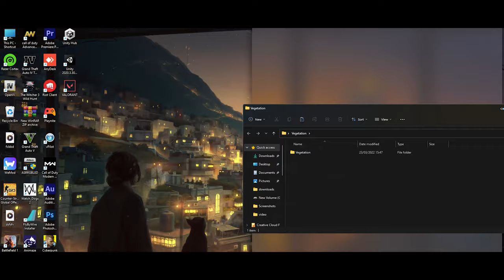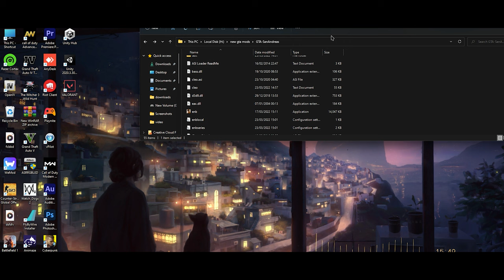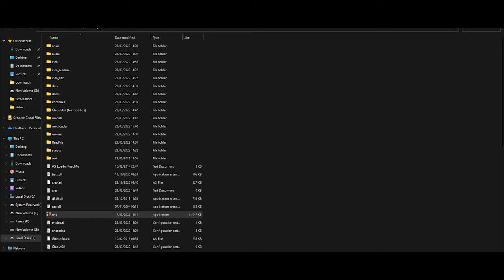GTA SA - 😍 *GTA 5* Tress & Vegetations Mod For PC (With Gameplay Proof)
▶Before you comment files are virus make sure to watch a video on how to download files from my website take only a few mins

▶PC & Other Devices Information◀

▶PC Specs◀

▶Ram - 32 GB (8X4) XPG RGB RAM
▶Graphics Card - MSI Gaming GeForce RTX 3070 Gaming Z trio
▶Cooling System - Deepcool Castle 240EX White 240mm AIO
▶Power supply - Corsair CV 550
▶Case - NZXT H710 Mid Tower Case (White)
▶Main Board - AsRock B450m Steel Legend
▶RGB Fans - Silver stone white ARGB Fans
▶RGB Strip - Deepcool Addressable RGB Led
▶Storage Devices - 2x 240 GB SSD M.2 NVME, 320GB HDD, 500GB HDD and 1TB Seagate HDD
▶Microphone - Maono AU03 Condenser Podcast Microphone And boya M1
▶Monitor -Asus Full HD Gaming Monitor 75hz
▶Mouse - Logitech G102 LightSync Gaming Mouse (White)
▶Keyboard - Rapoo V500 Pro Mechanical Gaming Keyboard (White)

▶▶Laptop Specs◀◀

▶Laptop Name - Asus TUF Gaming Das F15 White
▶CPU - i5 11300H
▶GPU - NVIDIA GeForce RTX 3050 Mobile GPU
▶Ram - 8x2 16GB 3200mhz (Upgraded From 8GB)